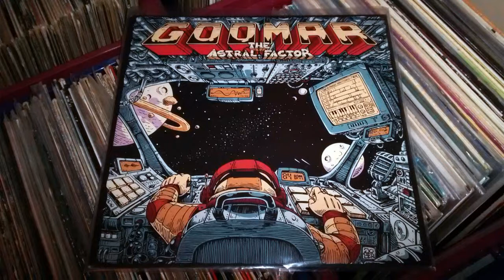GooMar - Sedna [The Astral Factor] (2017)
Produced by GooMar
Release: The Astral Factor (LP) (2017)
© Reality Check / Tour De Manège